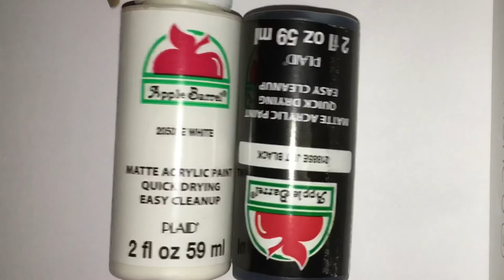Rainbow Feather - Ane Li Tribute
Ane Li Tribute

The community came together today July 25, to remember her as she is laid to rest.

Ane Li you will be missed 🙏

I Peel Good
Gloss Sauce ( Prototype )

Perfect Manicure Brush
Dual Amor Brush

Cuticle Oil
Acetone Additive

Dual Ended Brush

Detail Brush

👼 Acrylic Paint -
Black & White
Rainbow Colors

👼 Sinful Colors -
Snow Me White